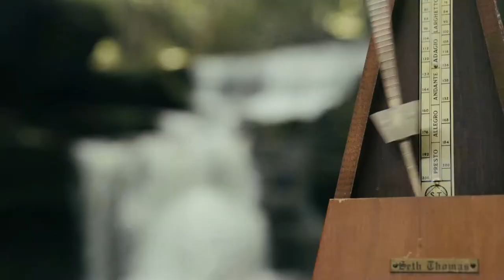Pennsylvania - Music Video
"Pennsylvania" By: Beau Bradley
Music video production: True Motion Films